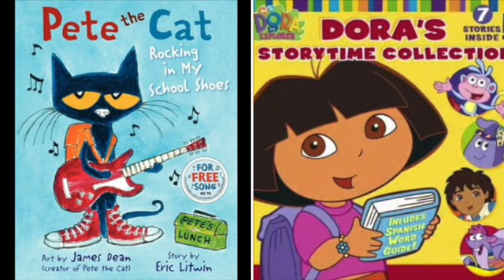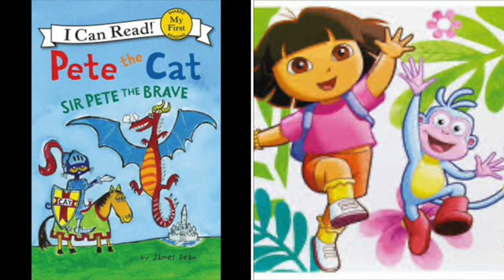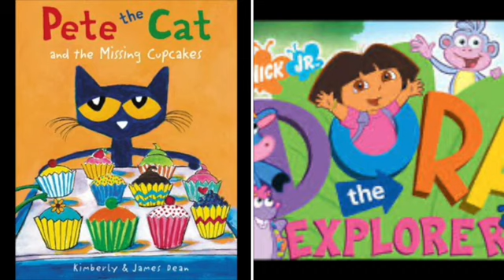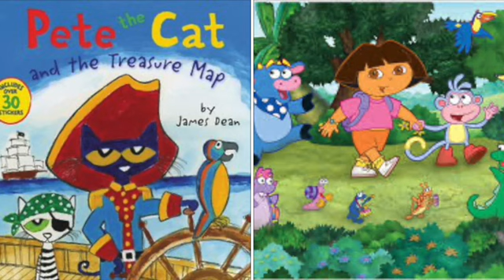MERGED Pete The Cat and Dora The Explorer This Is What You Came For